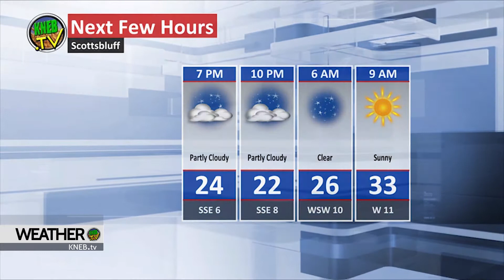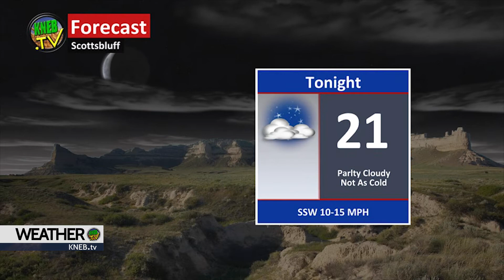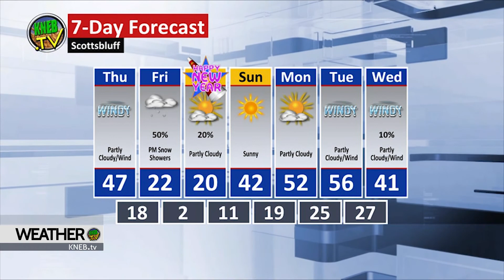Wednesday Evening Forecast- December 29, 2021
Bill Boyer says a windy day in tomorrow's forecast. He breaks it all down right now on KNEB.tv